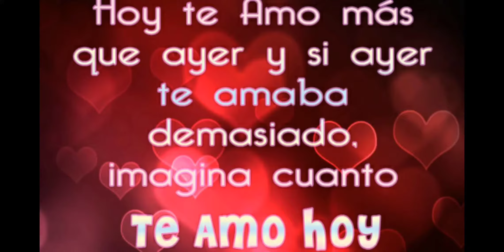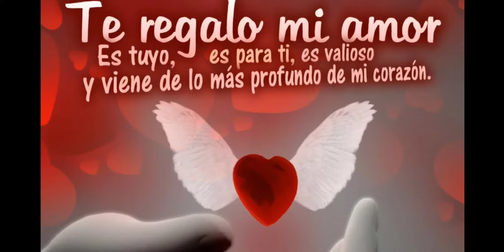TE AMOR PERO DEBO DEJARTE IR